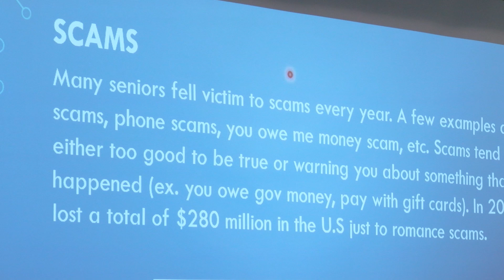ECE Girl Scouts Senior Smart